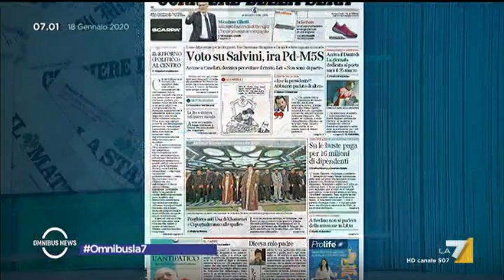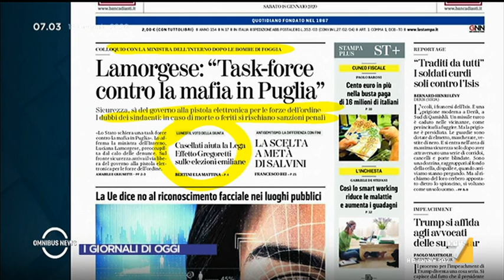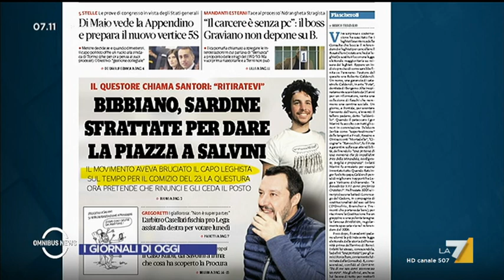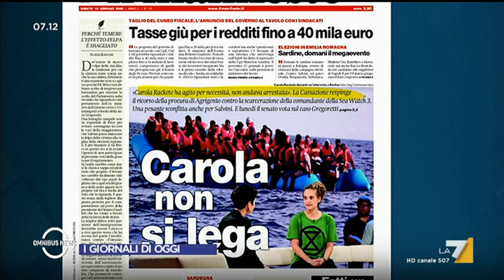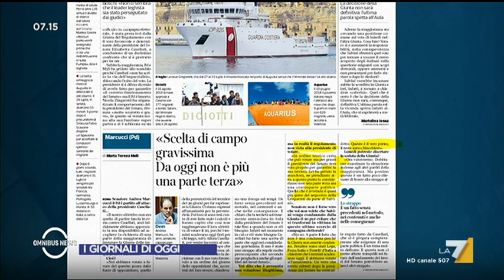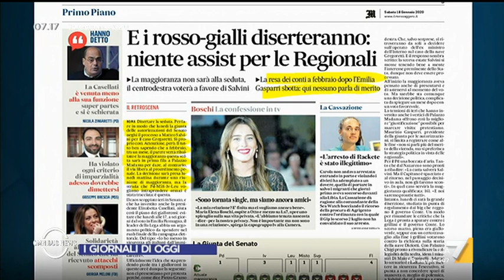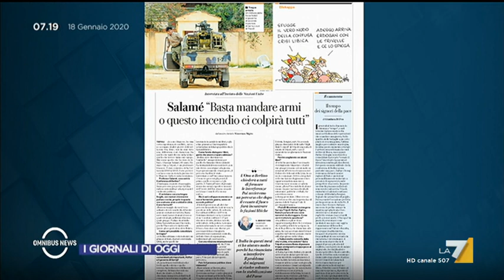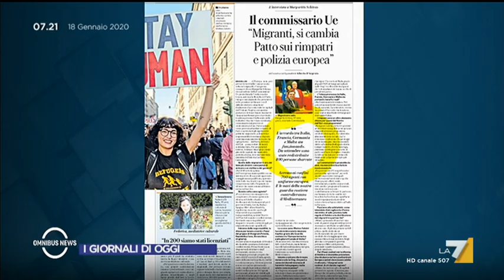Omnibus News 18/01/2020